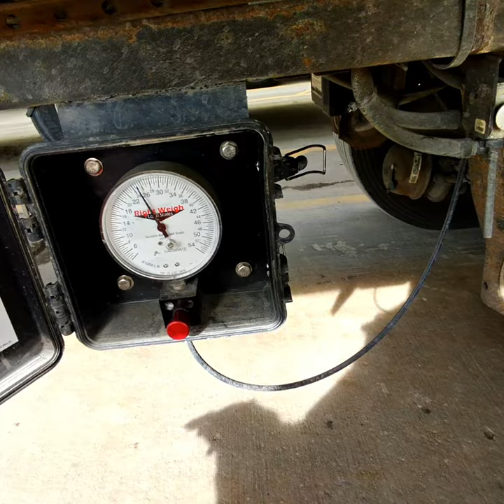Watch this trucker ELECTROCUTE a SMUGGLER on camera. Turn up your volume so you can enjoy it all.